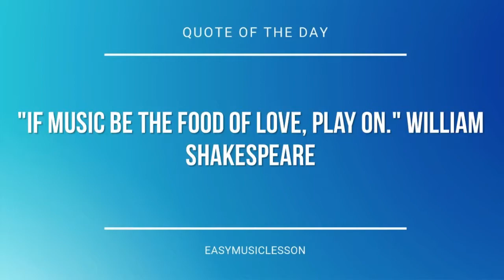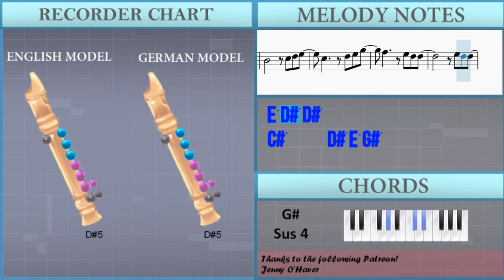How to play Let It Happen by Tame Impala on Recorder (Tutorial)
The easiest way to learn how to play Let It Happen by Tame Impala on the recorder. It's a recorder tutorial for Let It Happen by Tame Impala.

EasyMusicLesson teaches you to play the your favorite instrument, through easy and simple animation so that you too can learn how to play Let It Happen by Tame Impala on the recorder easily. A recorder tutorial with visual animation graphic.

Chords of Recorder arrangement:
A Maj   F# Min   G# Sus 4   A Maj   F# Min   G# Sus 4   A Maj
F# Min   G# Sus 4   A Maj   F# Min   G# Sus 4   G# Sus 4   G# Maj
D# Min   B Maj   C# Maj   F# Maj   D# Min   B Maj   C# Maj
C# Maj   C# Sus 4   A Maj   F# Min   G# Sus 4   A Maj   F# Min
G# Sus 4   A Maj   F# Min   G# Sus 4   A Maj   F# Min   G# Sus 4
F# Min   G# Sus 4   G# Maj   D# Min   B Maj   C# Maj   F# Maj
F# Maj   D# Min   B Maj   C# Maj   C# Sus 4   A Maj   F# Min
F# Min   G# Sus 4   A Maj   F# Min   G# Sus 4   A Maj   F# Min
G# Sus 4   A Maj   F# Min   G# Sus 4

Melody notes of Recorder:
C#5     B4 C#5 E5 C#5
C#5           C5
F#5   E5 D#5 C#5
C#5           B4
C#5   F#5 F#5 F#5 E5
F#5 G#5 F#5 E5   D#5
F#5   F#5
F#5 F5 D#5   D#5
C#5   C#5
C#5 D#5 A#4   C#5   D#5
A#4 F#5   F#5
C#5   C#5
F#5   F#5
C#5     C#5   C#5
C#5 D#5 A#4   C#5   D#5 G#4
F#4     F#5   F#5
C#5   C#5
F#5   G#5
C#5       D#5   E5
F#5   A5
C#5 F#5 F#5 E5 D#5 C#5
C#5
A4 F#5 F#5 E5 D#5 C#5
C#5           B4
C#5 C#5 C#5 C#5   C5 C#5
F#5   F#5
C#5   C#5
F#5   F#5
C#5   C#5
F#5   F#5
C#5   C#5
A#4 F#5   F#5
C#5   C#5
A5       A5 B5 A5 G#5
C#5     A5 B5 A5 G#5
A5 A5 B5   B5 A5   A5
F#5 F#5 G#5   G#5 F#5   G#5
G#5 G#5 A5   A5 G#5   A5
F#5 F#5 C#6   C#6 B5   G#5
C#5     D#5 E5 G#5
C#5